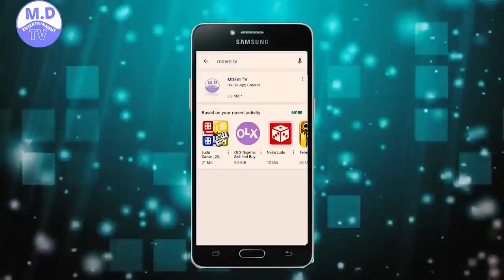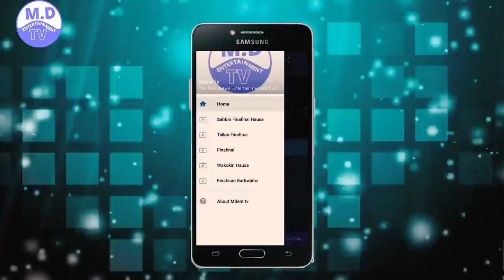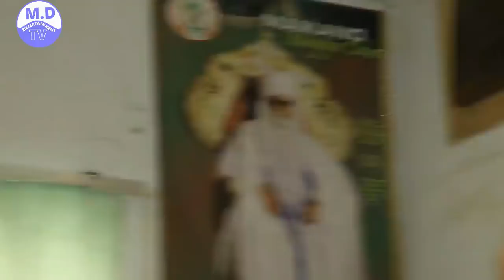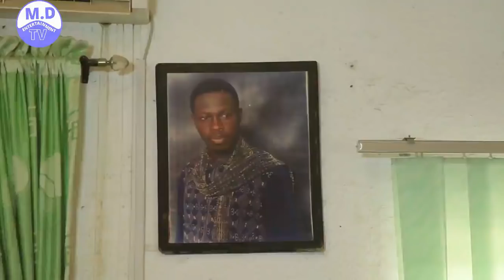GUDU HA DUHU 1&2lLATEST HAUSA FILM